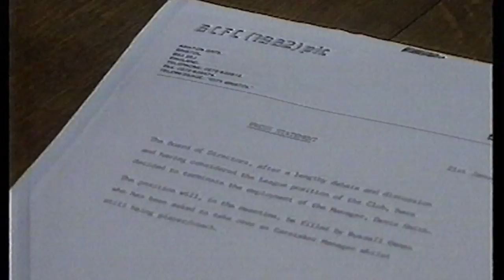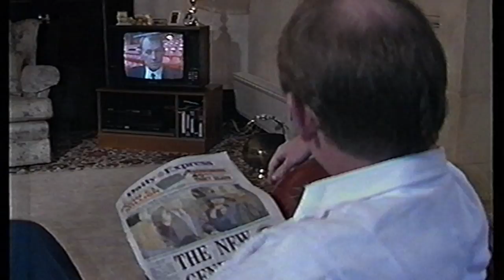1992 - 1993 Bristol City part 2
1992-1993 Bristol City , Barclays League division 1 highlights